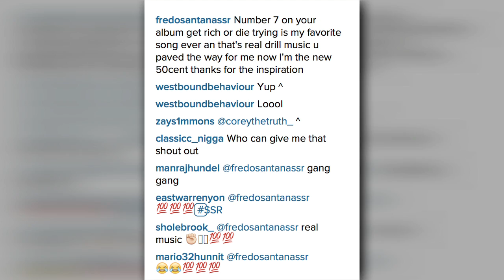Fredo Santana Calls 50 Cent's 'Get Rich Or Die Tryn' Real Drill Music